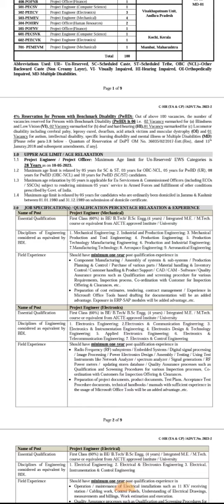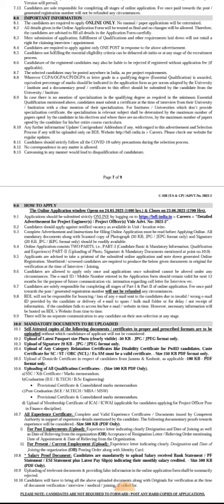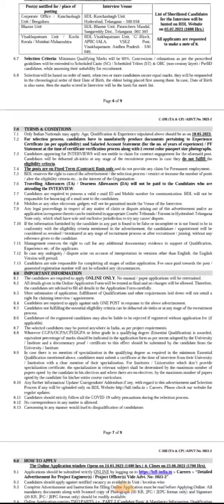Bharat Dynamics Limited Recruitment 2023| Opportunities for Aeronautical/Aerospace Graduates|AEROHUB